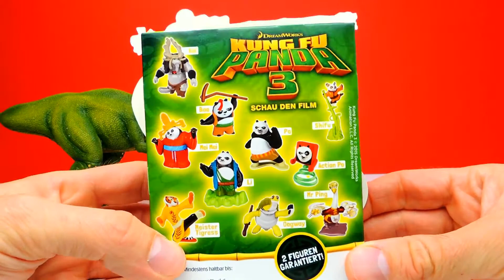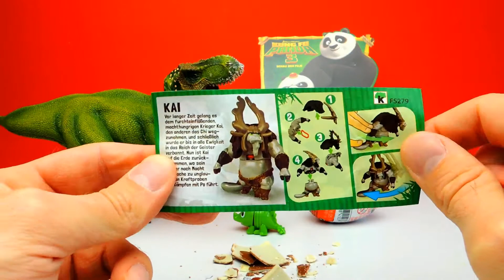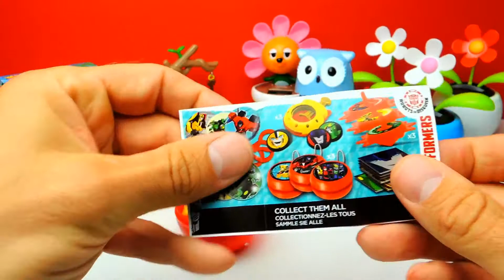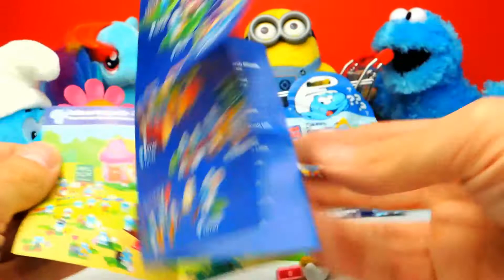★★★ Dinosaur Surprise Eggs Unboxing with Dino Toys Jurassic World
Have Fun!